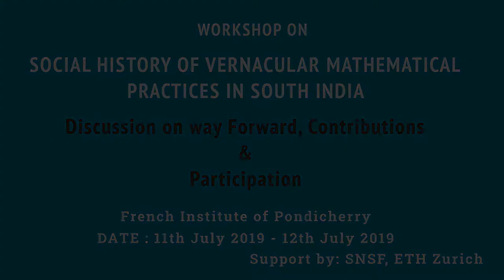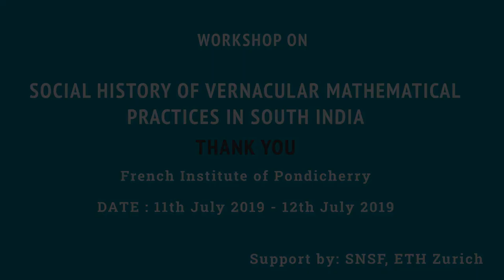2019 - Workshop - Discussion 2 : Way Forward, Contributions & Participation